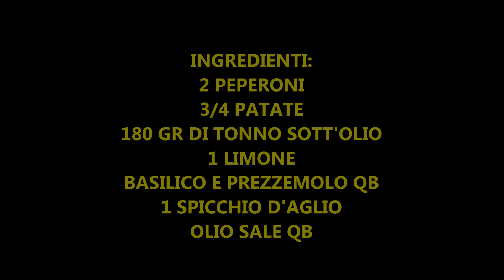INSALATA DI PEPERONI AL LIMONE CON TONNO E PATATE FACILE FRESCA E VELOCISSIMA!!!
Ciao a tutti oggi VI MOSTRO COME PREPARARE UN' INSALATA DI PEPERONI AL LIMONE CON TONNO E PATATE FRESCA, FACILE E VELOCISSIMA E DAVVERO SQUISITA . IDEALE PER LA STAGIONE CALDA. VI CONSIGLIO DI PROVARE A FARLA.

INGREDIENTI:
2 PEPERONI
4 PATATE MEDIE
180 GR DI TONNO SOTT'OLIO
1 LIMONE
1 SPICCHIO D'AGLIO
FOGLIE DI BASILICO QB
PREZZEMOLO QB
SALE E OLIO QB

LA MIA MACCHINA PER IL PANE MIE PENTOLE BALLARINI MIE PADELLE BALLARINI MIA PADELLA GRANDE MIA VAPORIERA ARIETE DI SOIA BORBONE MIO FRULLATORE AD IMMERSIONE KENWOOD